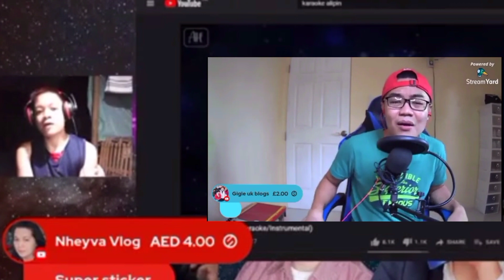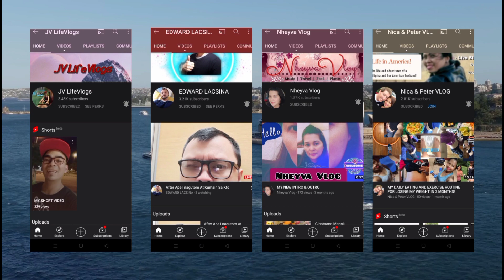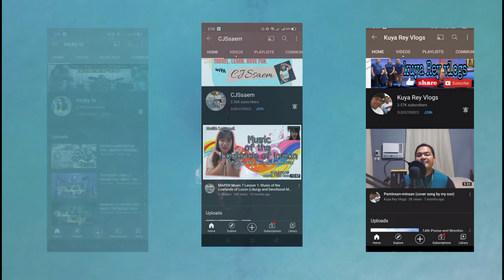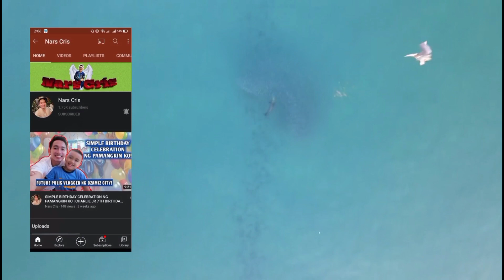ALIPIN (Shamrock) - Duet By @JERVIEDORADO & @BoredVlogger